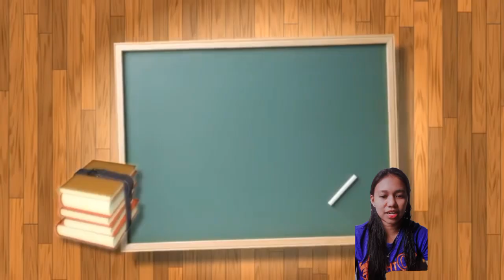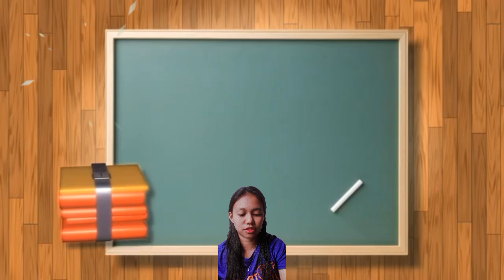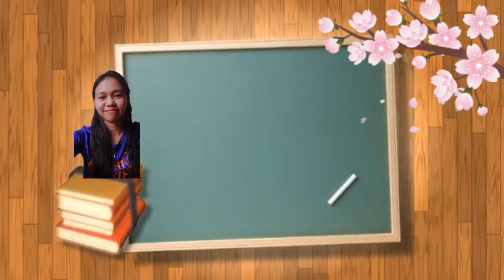Story of Rowan Atkinson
this is for school assignment